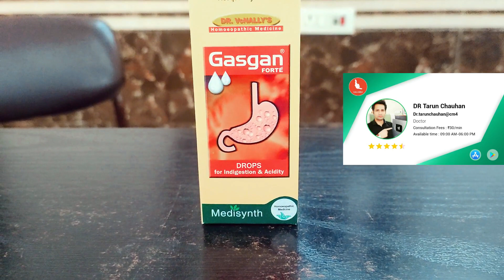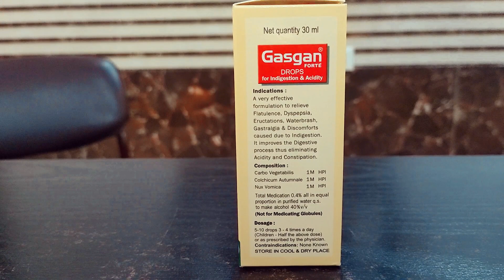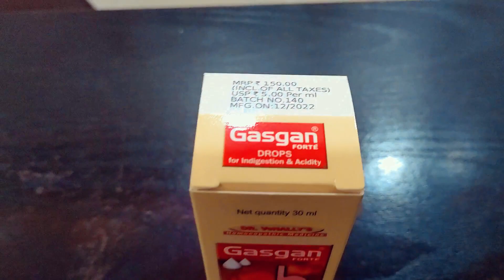गैस, पेट में जलन (acidity), अपच और पेट फूलना जड़ से ख़त्म करें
1 मिनट काफी है भयंकर से भयंकर एसिडिटी खत्म करने के लिए पेट और सीने की जलन हाइपर एसिडिटी हो छूमंतर

95% लोगों ने इसे एसिडिटी और गैस की दवाओं से 10 गुना ज़्यादा असरदार पाया | Fix Acidity & Gas Naturally

● Paid